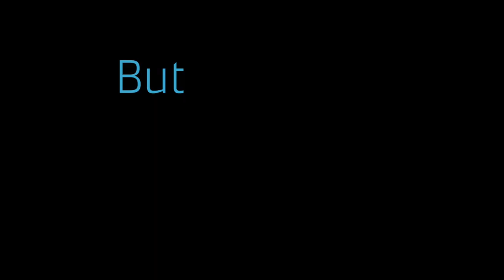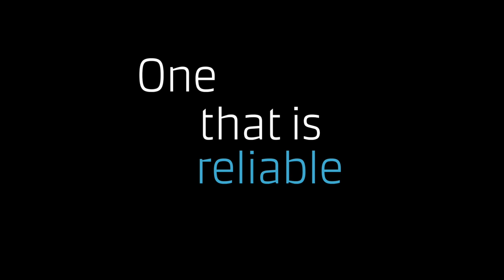Your reliable partner for your aid and relief cargo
As relief organisations and aid agencies help Africa overcome Displacement, Disease and Famine, Maersk works to help them help more of the continent. With end-to-end support. With speed and agility. With a vast network of inland transport services. With reliable air and ocean logistics. With warehouses in strategic locations. With customs services at ports and borders. With purpose and commitment. All the way.